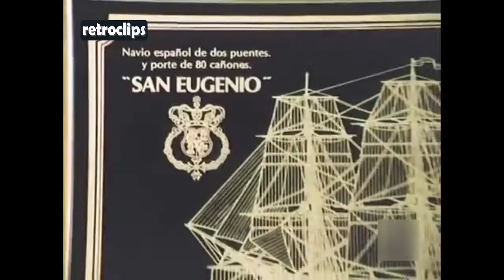1980 Tienda del Mar - El Corte Inglés - Objetos naúticos, modelismo naval, coleccionismo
Cutty Sark 1869, Gouda, Nautilus 1866, Carguero tipo Cartago, Barco fenicio,  barco volador de Francesco Lana de Terzi de 1670,  Nudos Marineros, Navío San Eugenio.